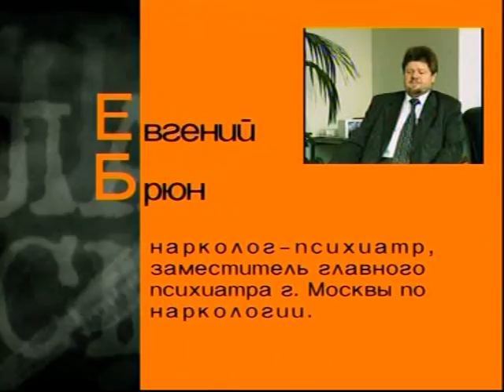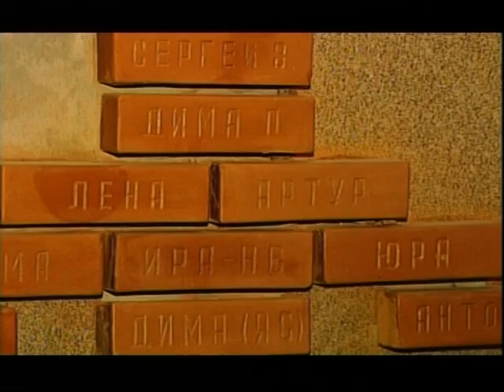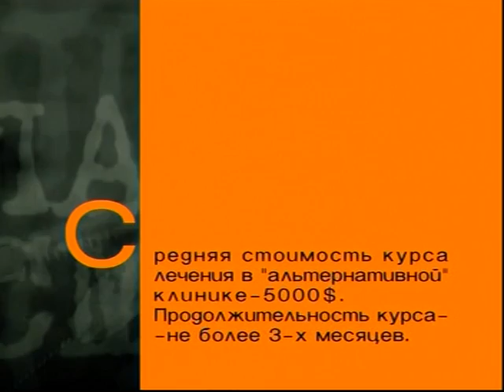Белая Смерть - 20 серия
Документальный Сериал «Белая Смерть» - первый на российском телевидении и до сих пор один из лучших сериалов о проблеме наркотиков. Фильмы производят сильное эмоциональное впечатление, так как в них звучат исповеди молодых людей, преодолевших эйфорию и горечь заблуждения. Главное достоинство сериала – отсутствие нравоучений и выстраданная убедительность. Сериал может с успехом использоваться в качестве наглядного пособия для профилактики употребления наркотиков среди детей и подростков.

Сериал снят в 2002 году по заказу Правительства Москвы.